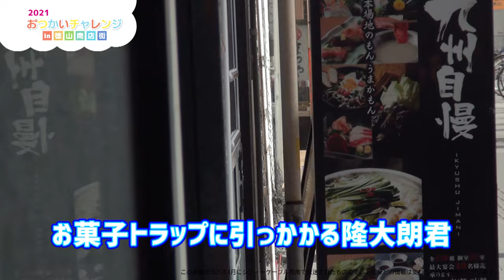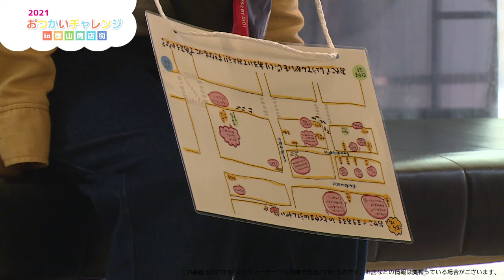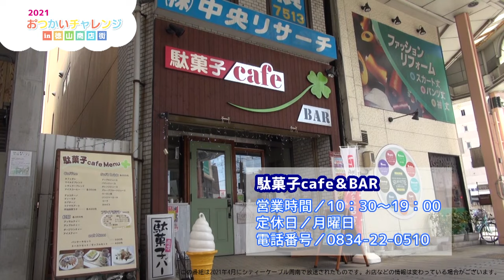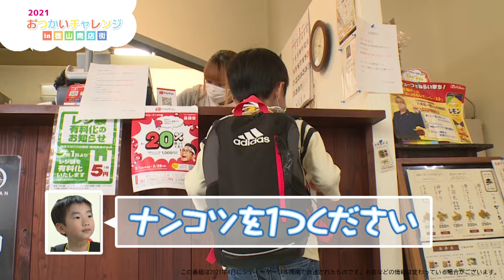おつかいチャレンジin徳山商店街2021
山口県周南市の徳山商店街で子どもたちが「おつかい」にチャレンジする企画、第１弾！３人の子供たちが挑戦しました。子どもたちの奮闘ぶりをお楽しみください。（2021年4月にシティーケーブル周南で放送）